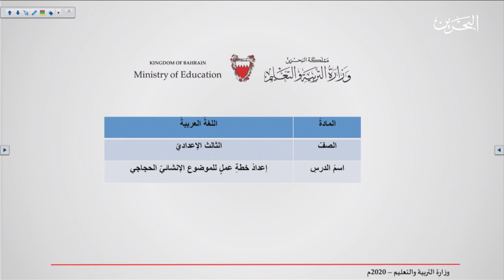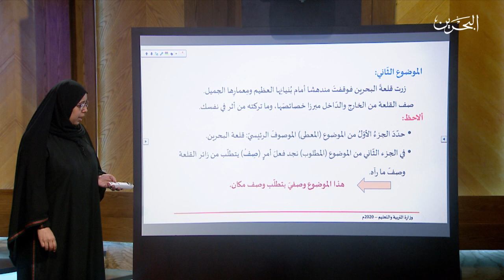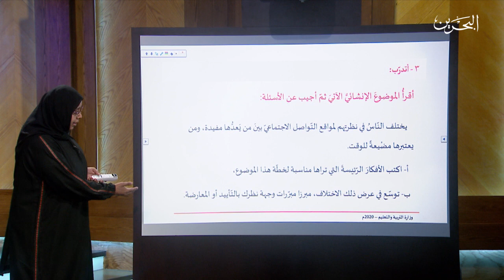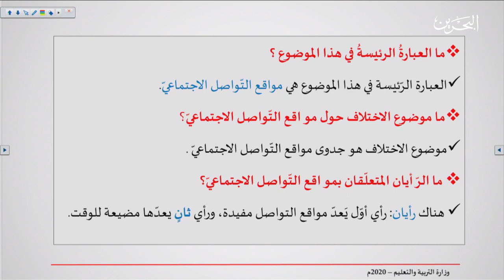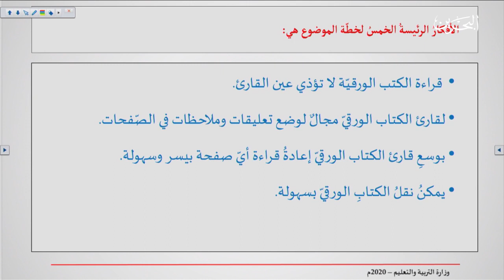عربي ثالث إعدادي | 19-5-2020